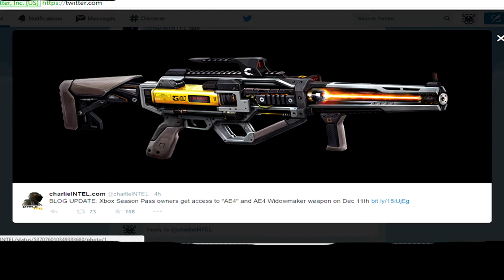Call of Duty Advanced Warfare: NEW DLC WEAPON! - "AE4"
Hope you guys enjoyed the video, if you did make sure to leave a LIKE and if you wanna see more i upload daily so you can feel free to SUBSCRIBE.

Twitter.com/ItsDeltaElite

Like watching LIVE Streams on Twitch.tv?
Check me out here. I stream daily starting at 9:30 EST.
Make sure to click that follow button

Link: Twitch.tv/ItsDeltaElite_